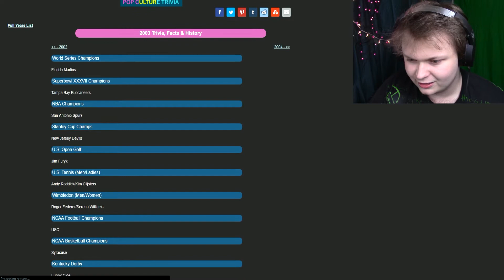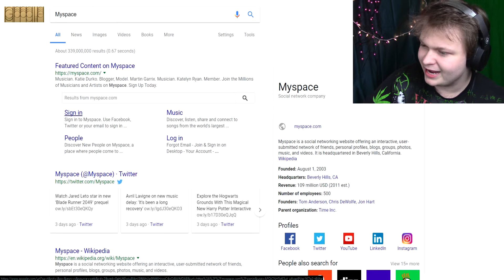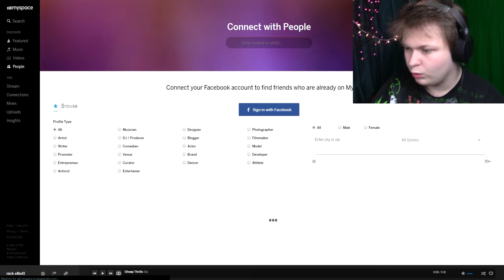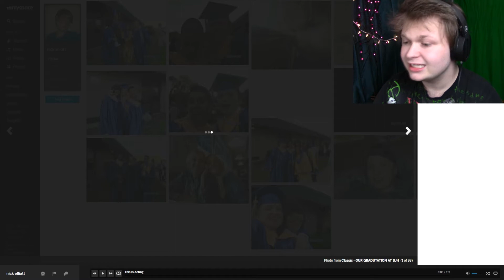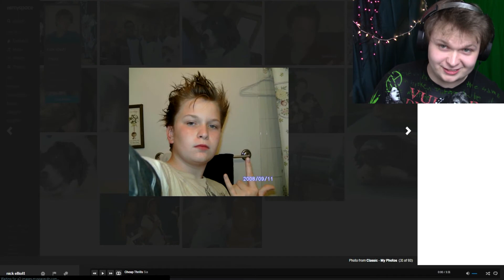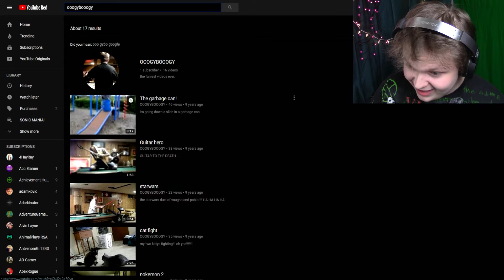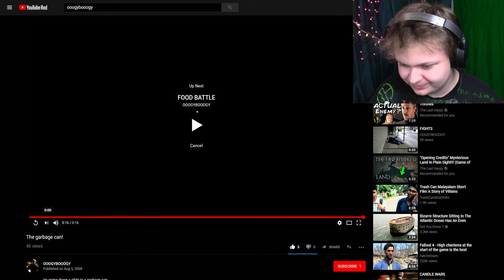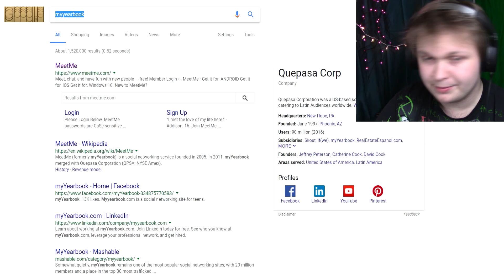REVISITING MY MYSPACE CRINGE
CRINGE CRINGE CRINGE CRINGE STUPID MYSPACE IS EL STUPID DUMB DUMB IM THE DUMB DUMB WEIRD DUMB STUPID MYSAPCE CRINGE, lazy description